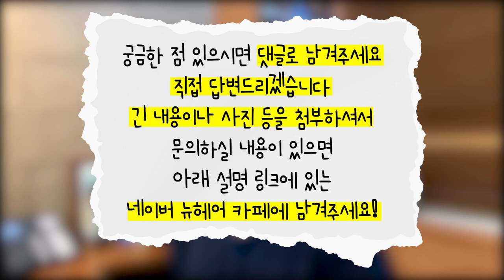미녹시딜 하루 한 번만 발라도 되나요?｜뉴헤어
오늘의 질문입니다 :)
미녹시딜 하루에 두 번씩 발랐었는데,
너무 떡져서 저녁에 한 번만 발라도 상관없나요?

사실 하루 두 번 바르는 방법을 지키는게 가장 좋은데요!
불편하다면 차선책을 이용할 수 있답니다~
대신 하루 한 번이라도 꼭! 발라주시는 것 잊지마세요!

📁다른 영상이 궁금하다면?